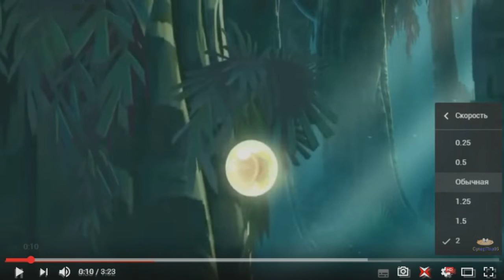Rayman Origins YTP (2/17)